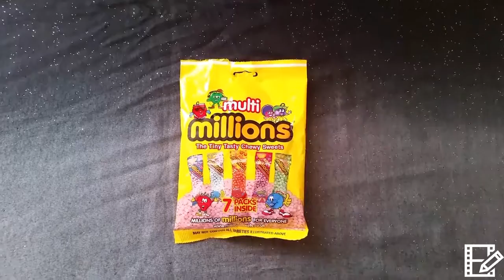Millions collection sweet opening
Surprise flavours to discover in this millions pack opening